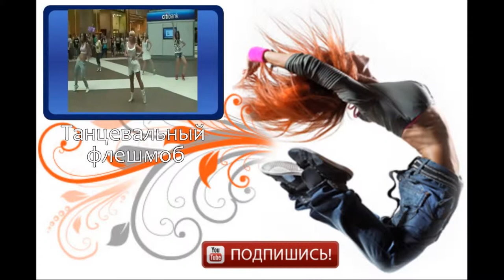Брейк данс в стиле ГОПАК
Народный танец — фольклорный танец, который исполняется в своей естественной среде и имеет определённые традиционные для данной местности движения, ритмы, костюмы и тому подобное. Фольклорный танец — это стихийное проявление чувств, настроения, эмоций, выполняется в первую очередь для себя, а потом — для зрителя